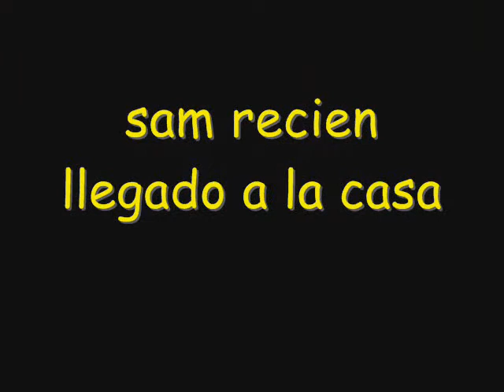la historia de sam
desde que nuestro perro llego a la casa